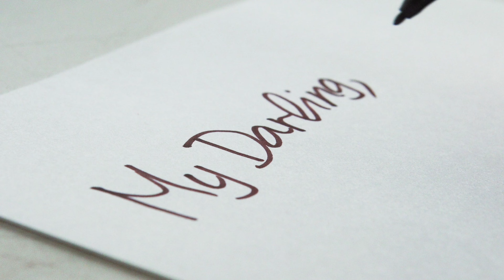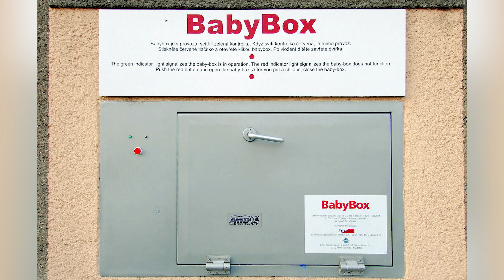COMO ENVIAR UNA CARTA AL FUTURO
¡Bienvenido a Randomzar! Un rincón lleno de curiosidades, productos raros, videos random, lugares geniales, historias únicas ¡y mucho más!